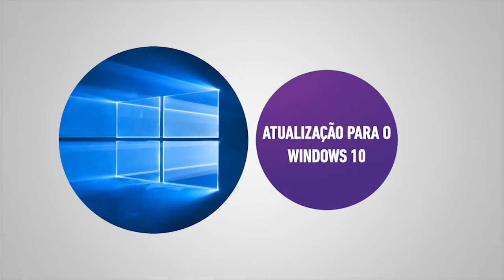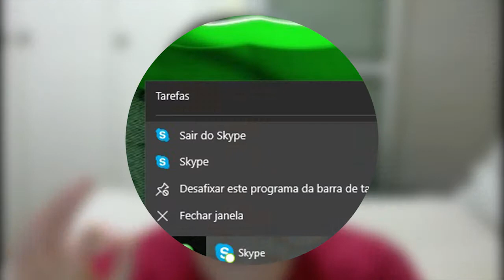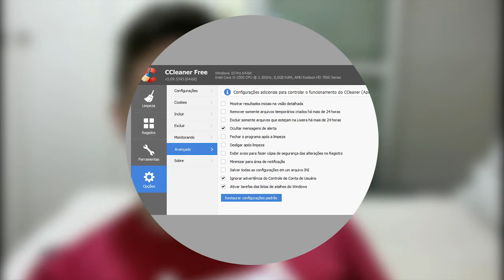VLOG - Atualização para o Windows 10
Primeiro VLOG do canal, espero que gostem! Não esqueça de se inscrever para ficar por dentro de todas as novidades e dos próximos vídeos que estão por vir!

BUGS:

HD clonado: 1:41
Driver da placa de vídeo: 3:23
Skype: 3:59
Aplicativos: 5:37
USB 3.0 e driver de som: 6:38
Webcam antiga: 7:38
Limpar instalação antiga do windows: 8:35